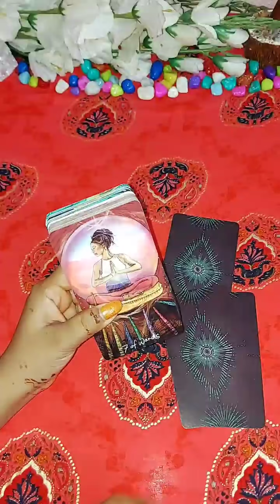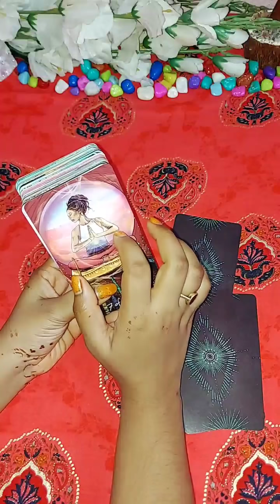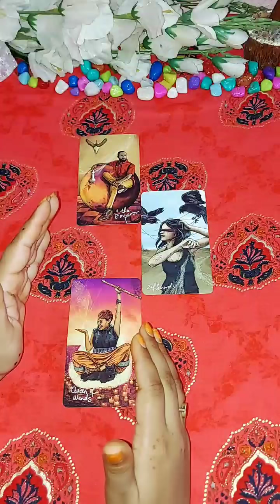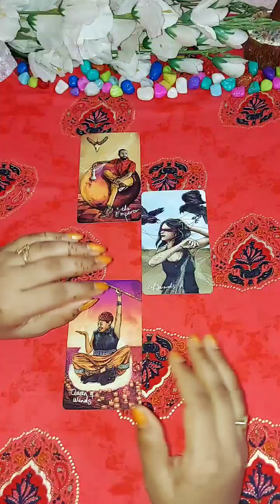WO AAPKO UNBLOCK KAB KARENGE?/hinditarot